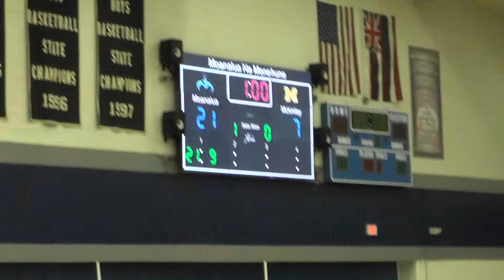Moanalua JV Girls Volleyball vs McKinley Tigers 2016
What an awesome treat and JV Volleyball (talent show) game it was Saturday night, Moanalua Na Menehune JV Girls Volleyball vs the McKinley Tigers at Moanalua High School Gym. Tonight was not only a great game, but turned out to be one of the best coverage I did as you'll see in this volleyball action/talent performance. So join me and enjoy this game coverage.  The Varsity girls video